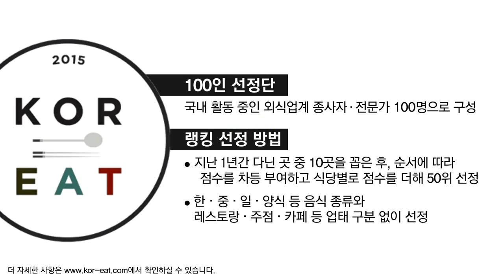[Video C] 2015 미식전문가 100인이 선정한 한국 대표 레스토랑 TOP 10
2015 미식전문가 100인이 선정한 한국 대표 레스토랑 TOP 10은 과연?!